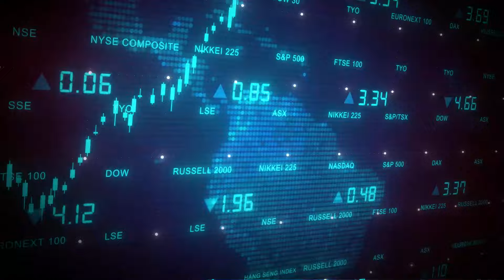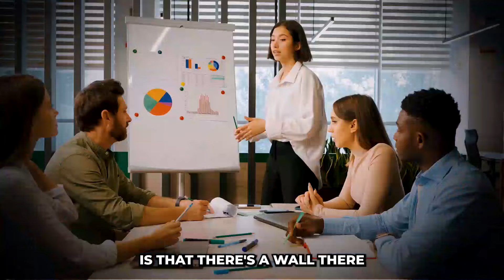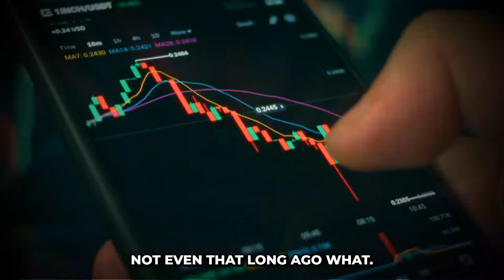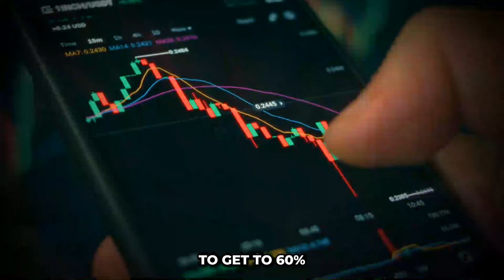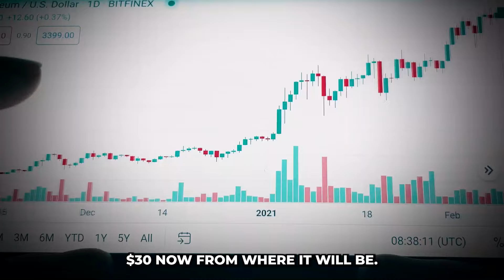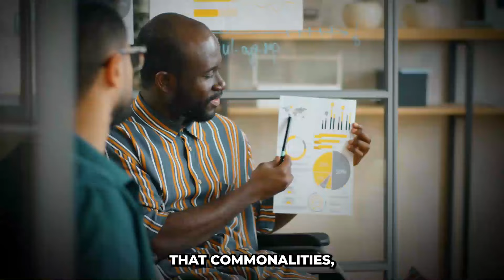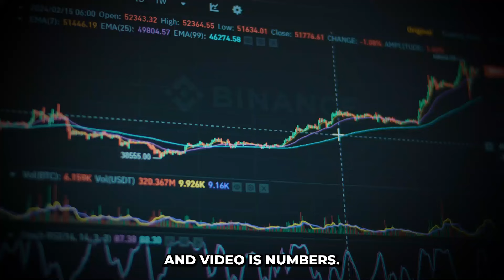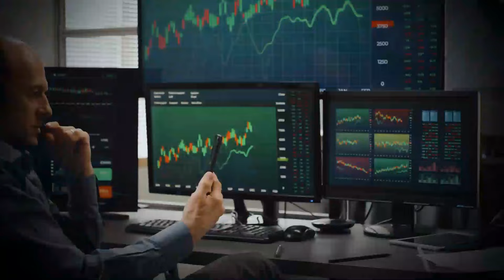"What's Coming for Nvidia Will Be Greater Than a Hurricane" - Jim Cramer Nvidia 2024 Prediction